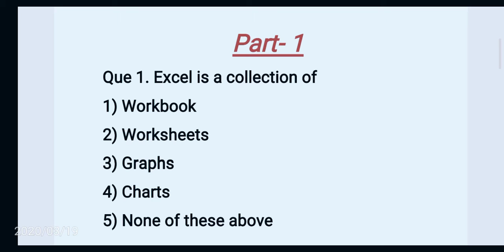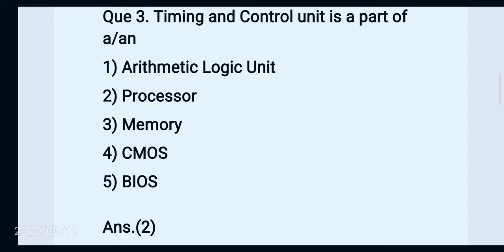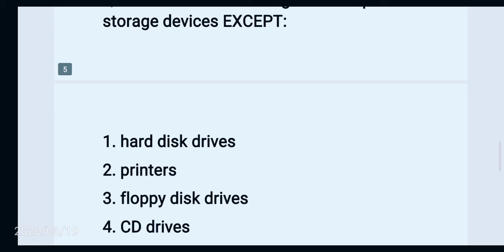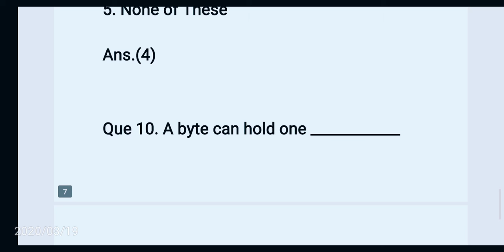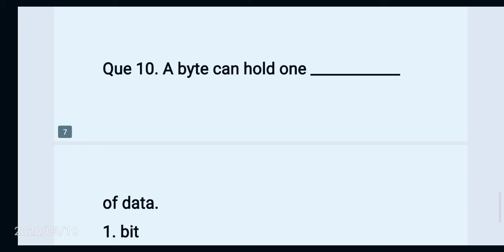Best Computer Questions for any Exam/Online Plus Study.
Online Plus Study

This channel is helpful to you
Share share share in groups